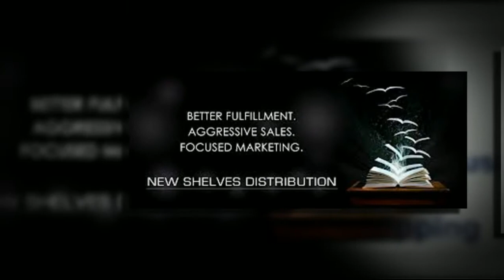New Shelves Distribution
New Shelves Distribution offers high-quality book warehousing, ordering processing, and book shipping services. NSD sells your books to the national bookstore chains and all the top wholesalers. Bookstore sales, library events, corporate sales...

We can handle it all.